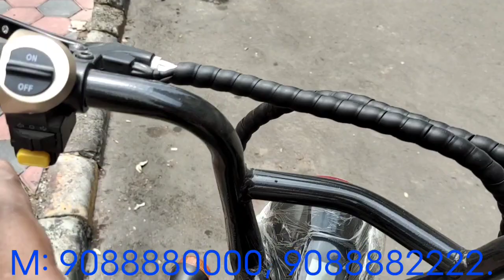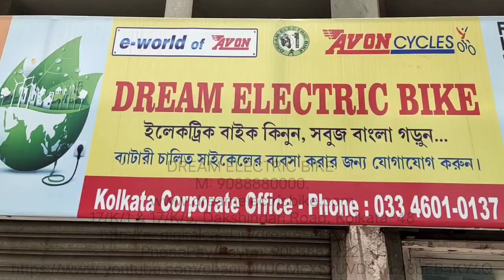Aarieyana Electric Bike M: 9088882222.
DREAM ELECTRIC BIKE:
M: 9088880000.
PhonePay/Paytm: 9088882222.